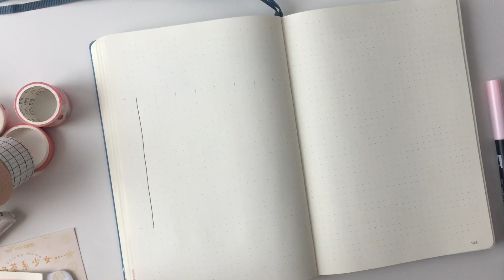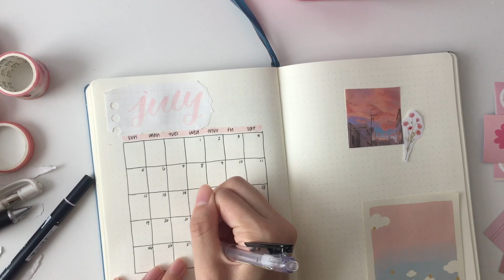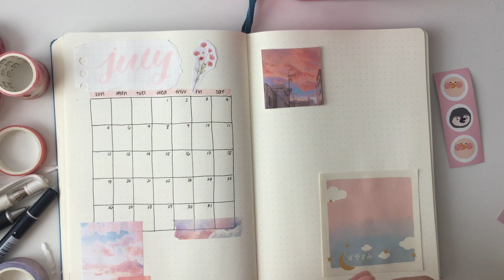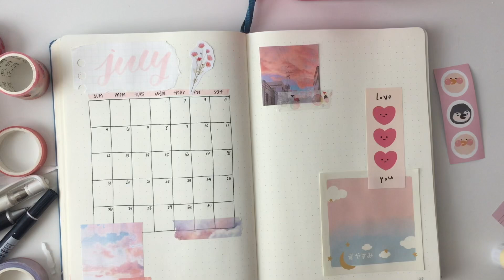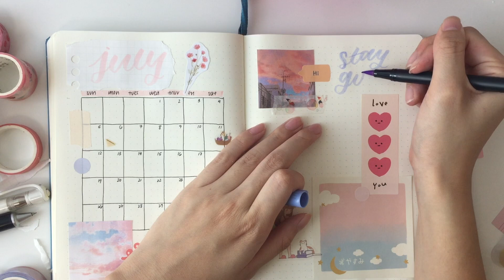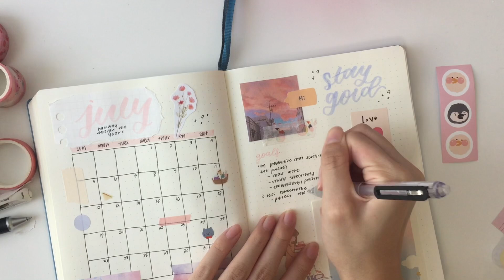july 2020 bullet journal ☁️💫 | plan with me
— hello frens! sorry for the late july plan with me video but hope you enjoyed!

eight - doopiano

📱[equipment]
edited w/ final cut pro
filmed on the iphone 6